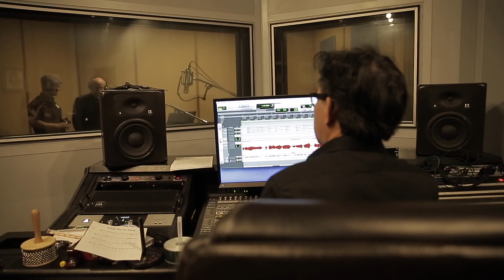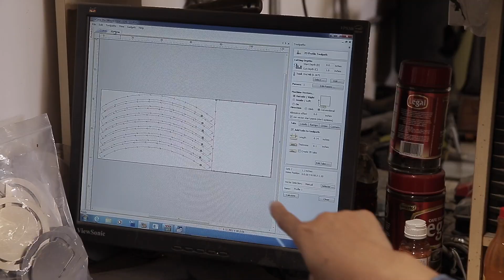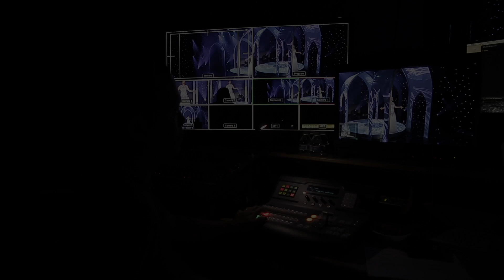The Making of Asia Special Edition | Mẹ Fatima: Mẹ Nhân Ái - Mẹ Thương Xót (BEHIND THE SCENES)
Nhân dịp kỷ niệm 100 năm ngày Đức Mẹ hiện ra tại Fatima, Bồ Đào Nha và nhắn gửi những thông điệp đến với nhân loại, Trung Tâm Asia sẽ phát hành cuốn DVD mang chủ đề "MẸ FATIMA, MẸ NHÂN ÁI - MẸ THƯƠNG XÓT" bao gồm hơn hai mươi bài Thánh Ca chọn lọc của các nhạc sĩ nổi tiếng trong nền Thánh nhạc Việt Nam, cùng với sự gọp mặt của rất nhiều anh chị em nghệ sĩ nổi tiếng.

DVD bao gồm 2 discs DVD và 2 CDs, sẽ được phát hành vào ngày 3 tháng 8 năm 2017 với giá $30 (không có blu-ray). Ngay bây giờ, quý vị có thể order bộ DVD này tại: